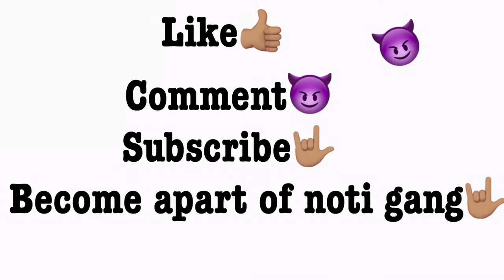HOW TO LOCK FREEFORM DREADS 🐐+HOW TO MAKE THEM GROW!!📈